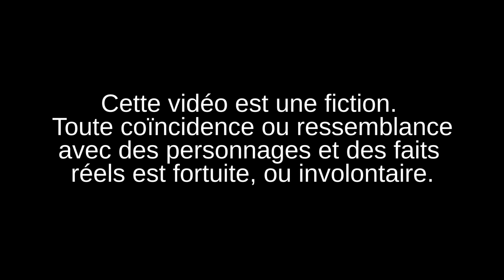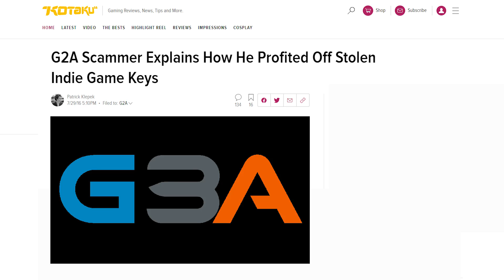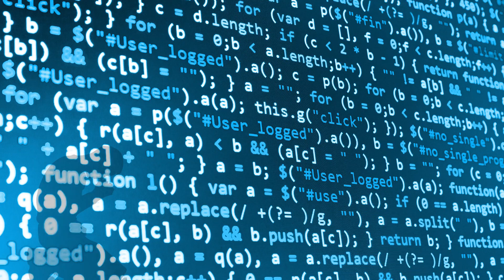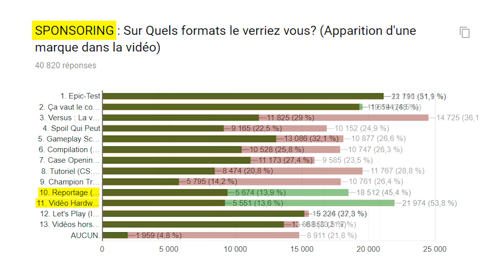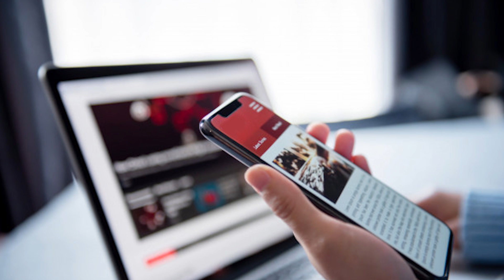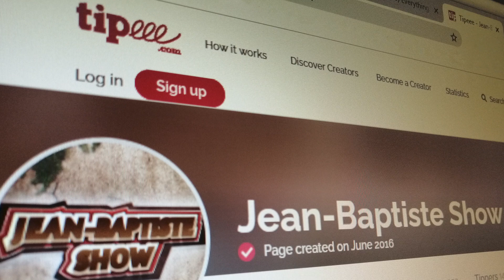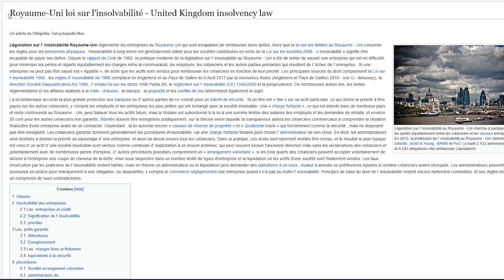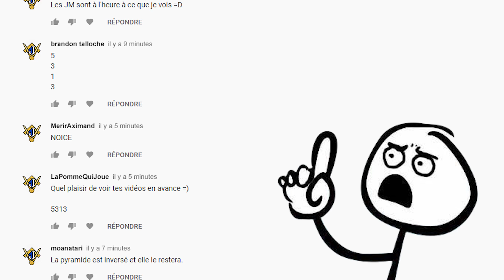On est obligé d'en arriver là? (La pub sur Youtube)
La publicité est de plus en plus présente sous toutes ses formes dans nos vidéos. Publicité pré-roll, placement de produit, sponsoring, opé Spé... Ne peut-on pas faire de la pub différemment? Faut-il ne reposer que sur la pub? Chocolatine ou pain chocolat?

Cette vidéo ne fait partie d'AUCUNE opération commerciale, elle est financé par les Jean-Maçons . MERCI aux eux!

Recherche & Ecriture : 21h l Enregistrement & Mixage : 4h l Montage & Infographie 46h l Mise en ligne & communication : 2h